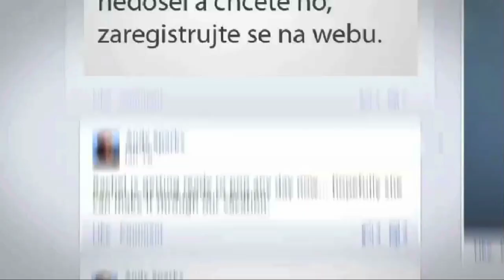Naučíme vás růst - školení H1.cz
Reklama na školení od H1.cz. Vyberte si oblast internetového marketingu a staňte se expertem. Nabízíme kurzy pro zaátečníky i profesionály. Vyberte si školení z nabídky H1.cz a naučte svůj byznys růst.